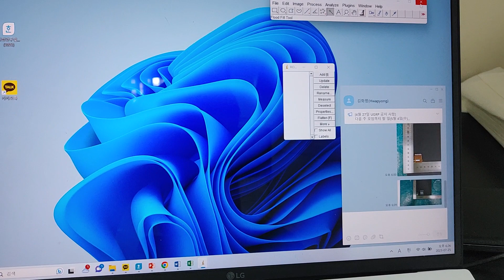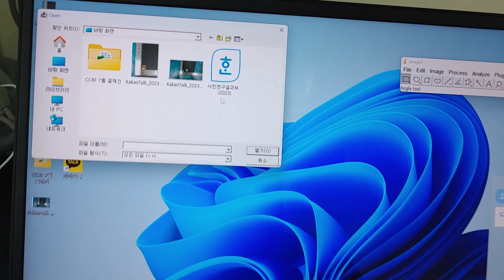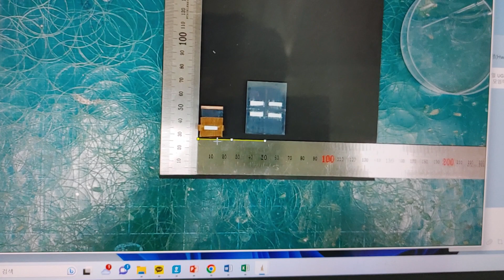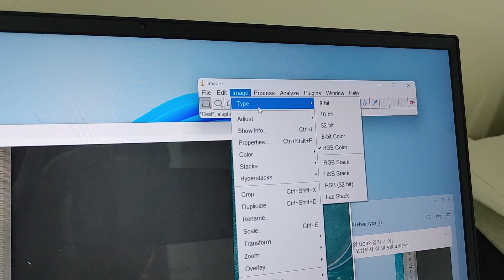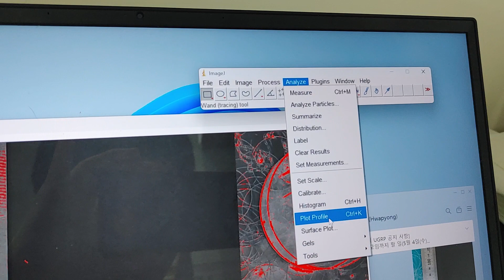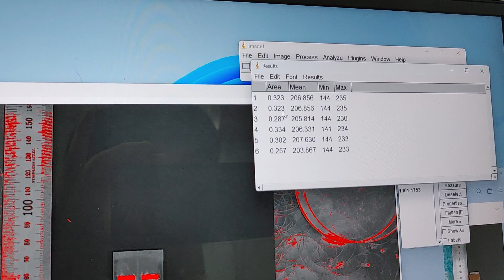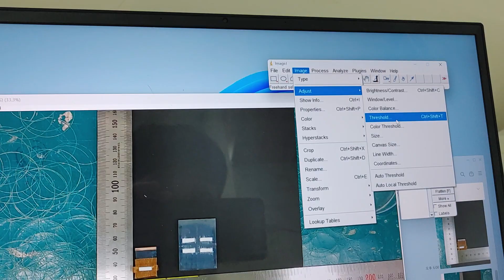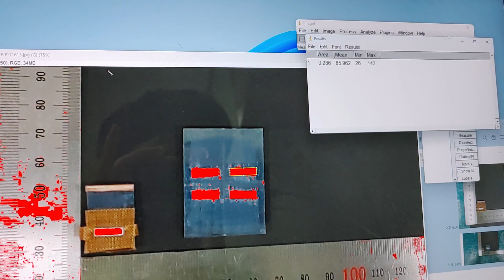ImageJ를 이용한 전극 면적 측정법 (How to measure exact electrode surface area by Image J)